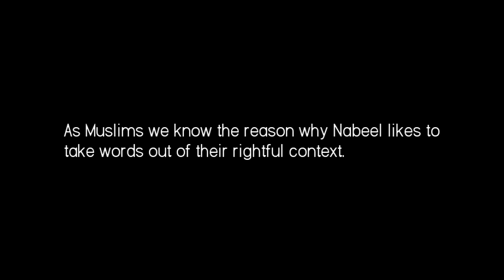Nabeel Qureshi Caught Lying: Consensual Intercourse = Rape in Islam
How in the world is Nabeel Qureshi able to defend his definition of rape? How is consensual intercourse between a slave woman and her owner constitute forced sex? How is sex between two agreeing persons equal to rape?